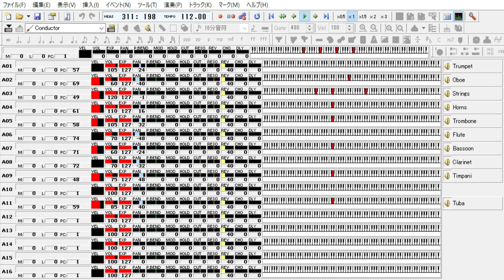行進曲「威風堂々」第１番ニ長調op. 39 - 1／エルガー（オーケストラ）【MIDI音源】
エドワード・エルガー
Edward Elgar
（1857～1934） イギリス